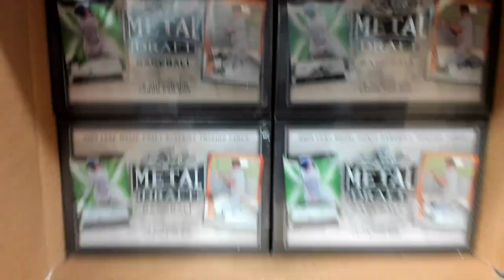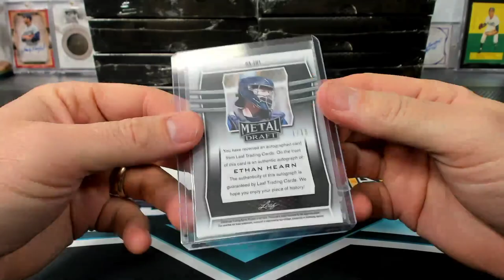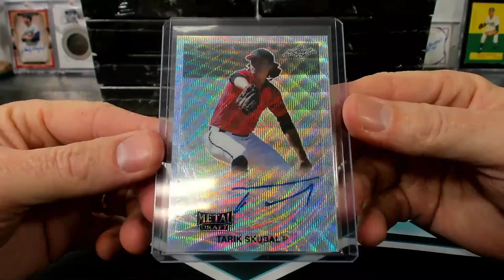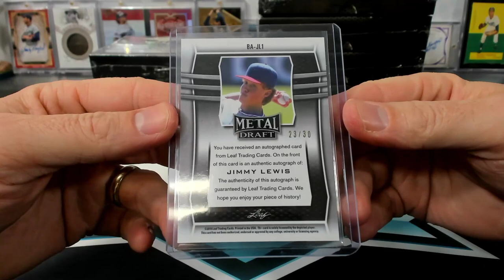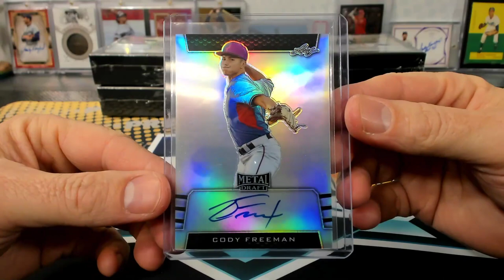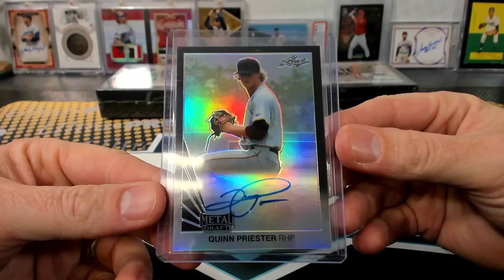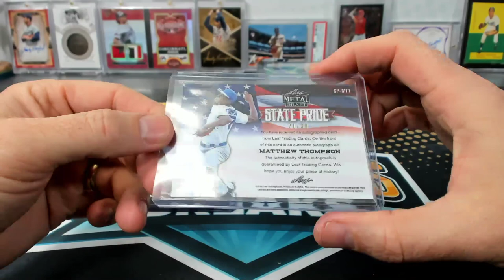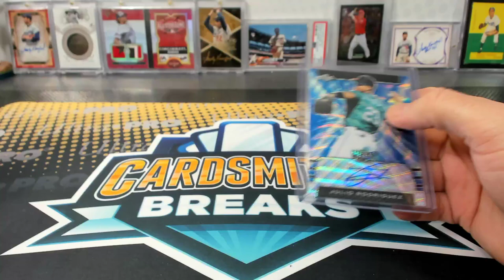2019 Leaf Metal Draft Baseball 12 Box Case Break #2